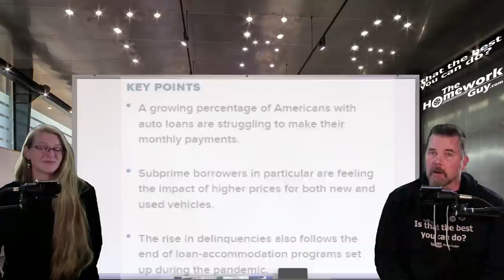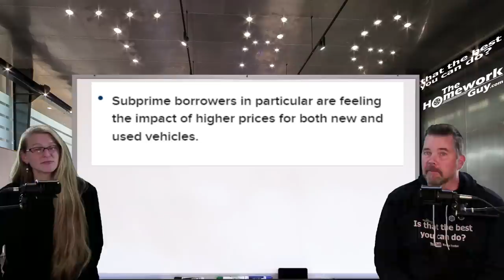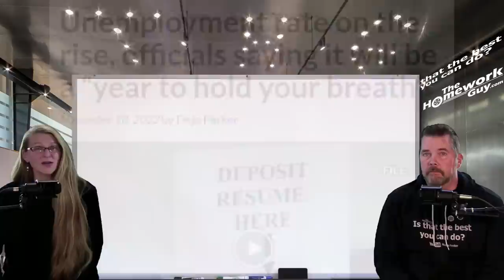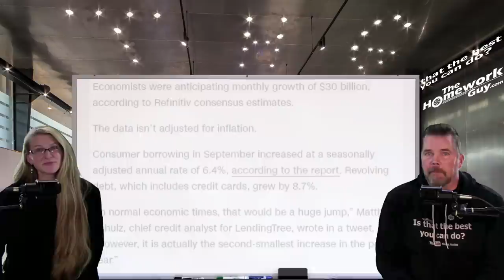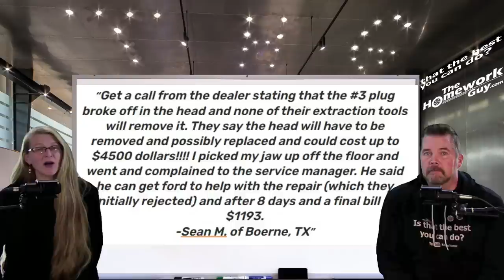AUTO LOAN DEFAULTS @ 10 YEAR HIGH! - Auto FINANCE: The Homework Guy, Kevin Hunter with Elizabeth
CAR LOAN DELINQUENCIES ARE RUINING PEOPLE!
SAVE GAS MONEY! GET MPG Xtreme Fuel Caps NOW! Best Value: 100 caps for $199 ISR Package.

A CAR DEALER WANTS TO:
1. SELL every car for the Highest Possible Price.
3. LOAD every Car Deal full of Fees and Finance Products.
4. OFFER Lowball numbers on every Trade Vehicle.

THE HOMEWORK GUY TEAM (THG) HELPS CAR BUYERS TO:
1. BUY a Car from Dealers or Private Party Sellers at the Lowest Price.
2. PAY Cash or Finance with their own Bank or Credit Union.
3. DECLINE Dealer Fees and Finance Products.
4. TRADE / SELL their current vehicle for the Best Value.

1. What you need to know before buying a car.
2. Information you need when buying a car at a dealership.
3. Benefits of Buying a Car from a Dealership or Private Party.
4. Questions to ask at a Dealership
5. Car buying tips and tricks from the experts
6. How to Buy and Pay for a Car with Cash
7. Using Carmax, Edmunds, TrueCar, Autolist, or Kelley Blue Book for Car Pricing Info.
8. Buying a Car out of state.
9. Taking Control of the entire Car Buying Process.
10. What to do if Scammed.
11. Illegal things Car Dealers can do.
12. Understanding Dealer Financing Tricks
13. How to Avoid Dealer Scams.
14. Reactions to Sales Training conducted by Car Trainers.